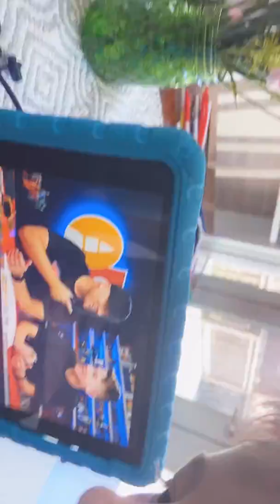Two forts We made and some more